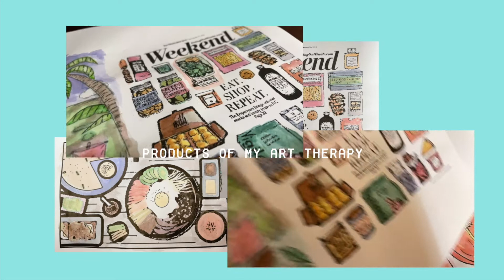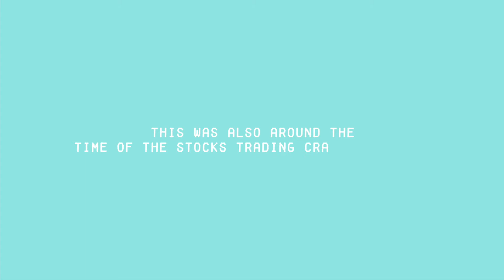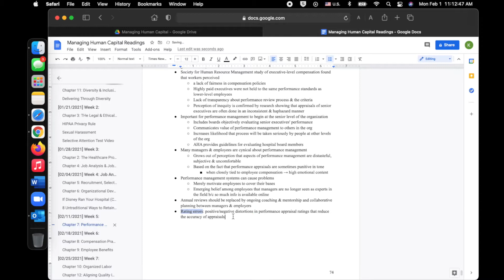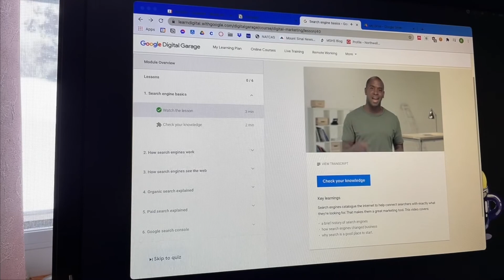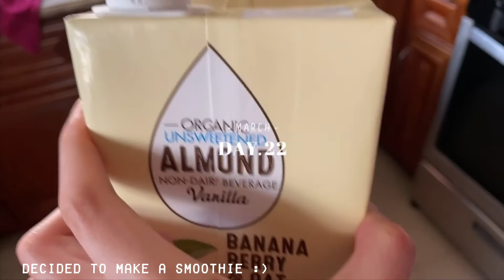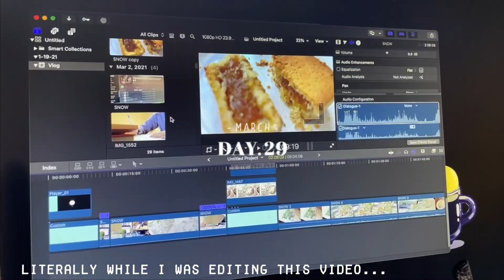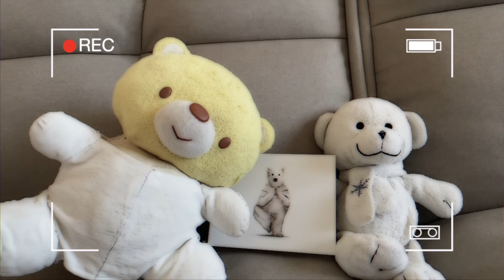What I Did During My Break from YouTube..or Just A StayAtHome VLOG?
I know you're probably not curious, but here's what I did during my ~3 month break from YouTube. FYI: I watched a lot of kdrama